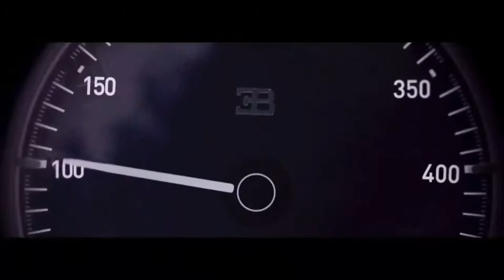Bugatti Chiron vs S1000RR BMW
Top speed test of Bugatti Chiron and BMW S1000RR.

Both of them go head to head in a test of top speed!

CreativeCommons content